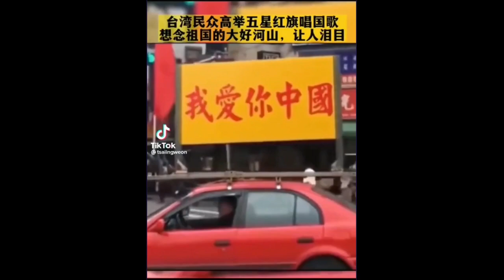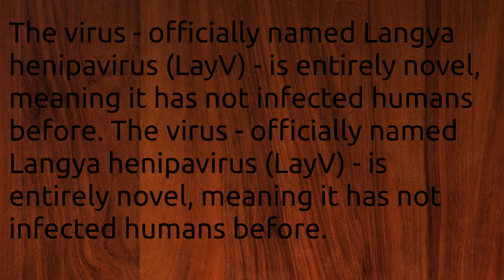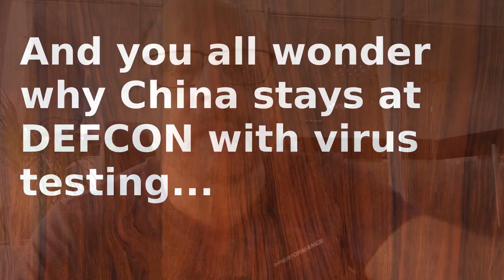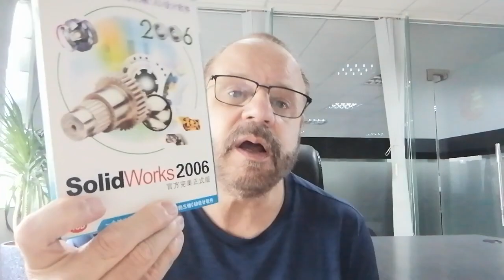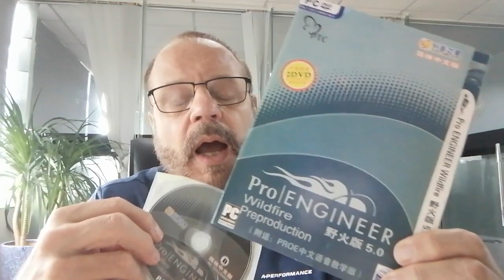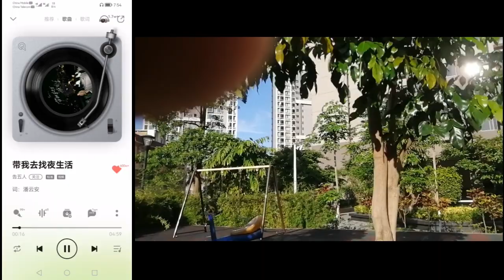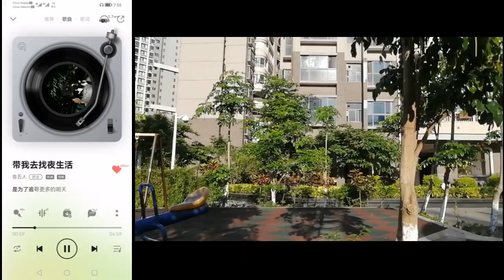USA hits China with yet another new Bio weapon!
The virus - officially named Langya henipavirus (LayV) - is entirely novel, meaning it has not infected humans before.

The Metallicman webpage has daily articles of everything from geopolitics, to art, music, history, extraterrestrials, science and just stuff that defy description…

The Metallicman patrion page has daily videos and articles for the hard-core influencers and supporters. Here’s the really valuable stuff. Basic membership is only $5 a month. Great stuff here. It’s where I present the “secrets of the universe”…